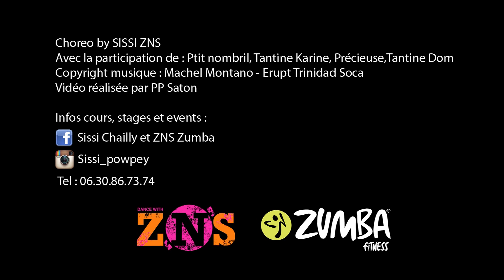Machel Montano Erupt Trinidad Soca 2015 ZNS ZUMBA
Petite chorégraphie zumba fitness par  SISSI ZNS

Machel Montano Erupt "2015 Trinidad Soca"
Groupe ZNS ZUMBA sur facebook / instagram SISSI_POUWPEY